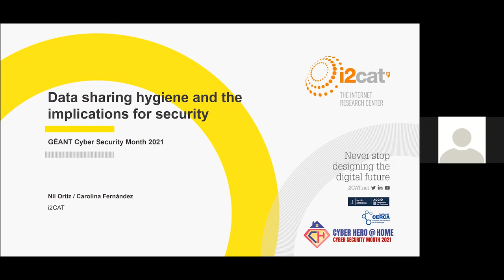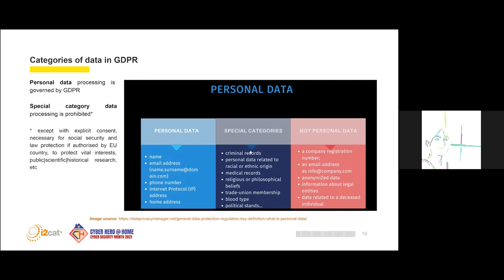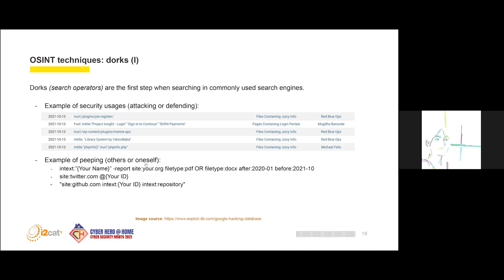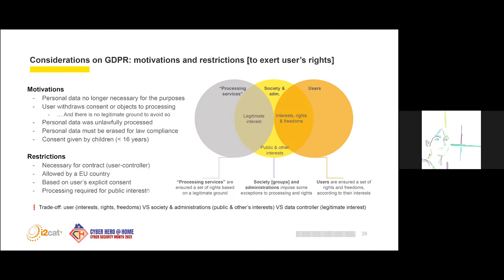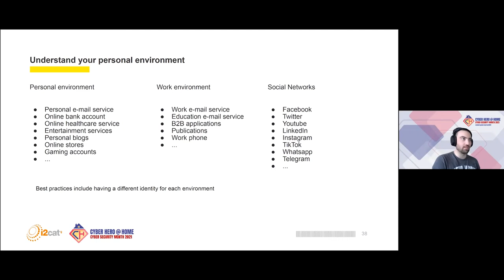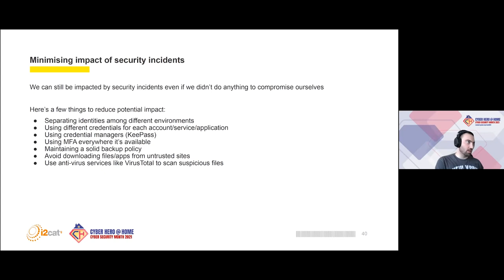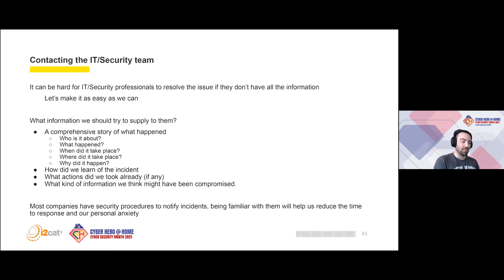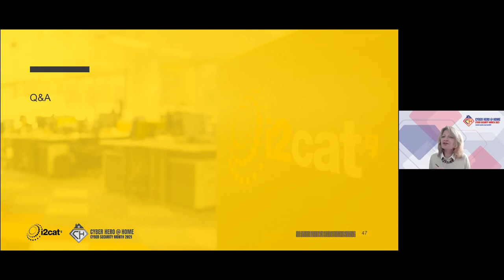CSM21 Webinar - Data sharing hygiene and its implications in security | 21 Oct 2021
Every digital interaction leaves a digital trail. Most often than not, such breadcrumbs contain our personal data – even without our conscious consent. Correctly handling of the data we share in the digital world (“digital hygiene”) is key to keeping an overview of what information we shared with consent, with whom and for which specific purpose(s).

This makes it easier to:
- Update our shared or exposed data, evaluating the risks related to sharing our information,
- Identify security issues related to the breach of our personal data
- Learn to communicate these to minimise damage.

This webinar provides techniques aiming to empower users with more tools to protect and have an understanding of their digital identity.

Speakers: Carolina Fernández, Senior R&D Engineer – i2CAT; Nil Ortiz, Cybersecurity Innovation Expert – i2CAT

00:00 Introduction - Rosanna Norman, GÉANT
02:34 Data sharing hygiene and its implications in security: Introduction - Carolina Fernández
11:45 Determining how much personal data is exposed out there - Carolina Fernández
20:44 Assessing adequate processing of your personal data - Carolina Fernández
30:04 Identifying security issues related with personal data - Nil Ortiz
42:44 How to communicate security issues to your IT team - Nil Ortiz
50:10 Conclusions - Nil Ortiz
52:21 Q&A